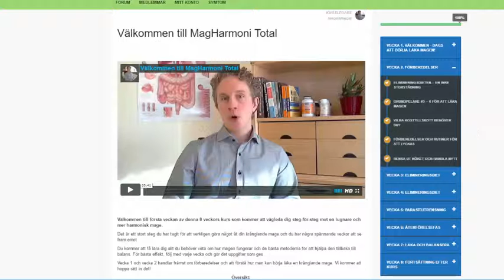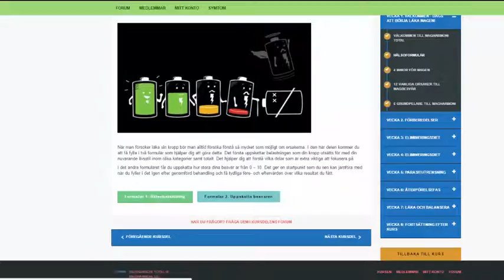Introvideo Magskolan online